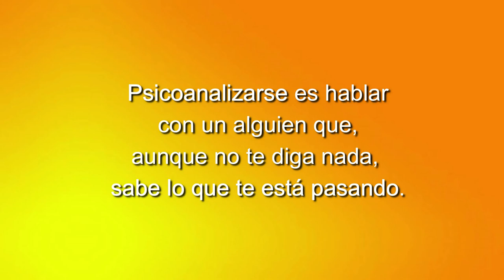74 LOS CUENTOS DE NORMA: LAS LLAMAS ME ABRAZARON EN EL INCENDIO DE LA SELVA